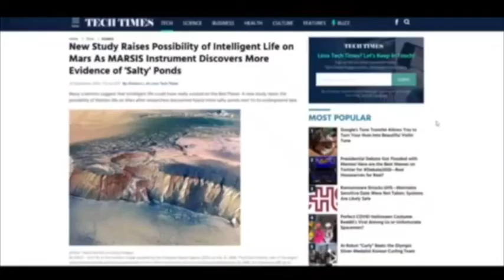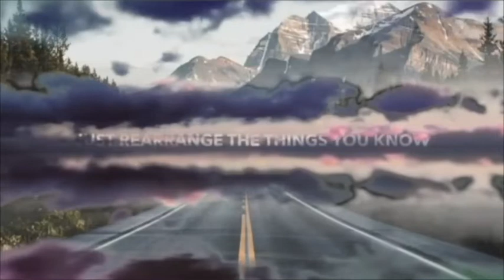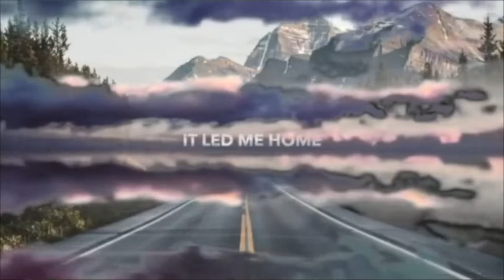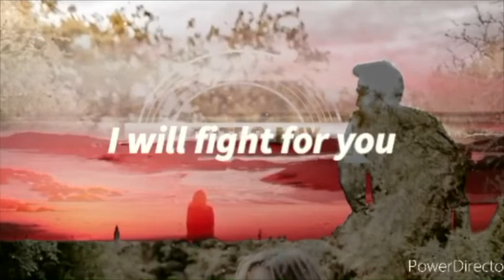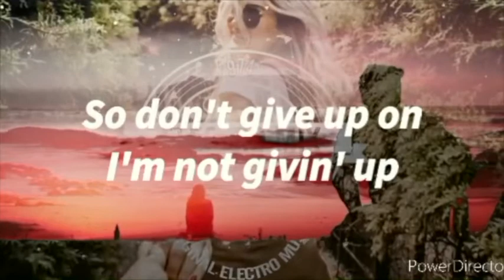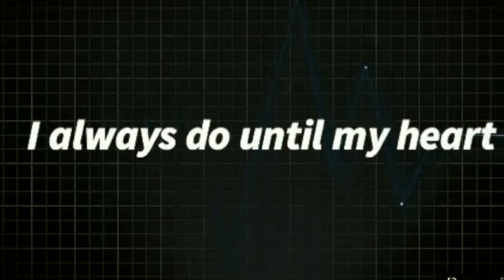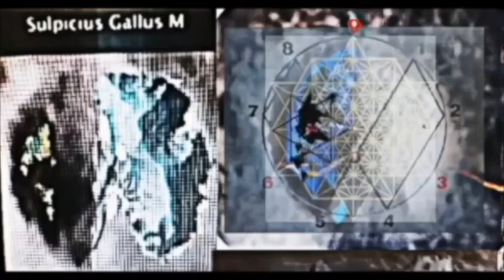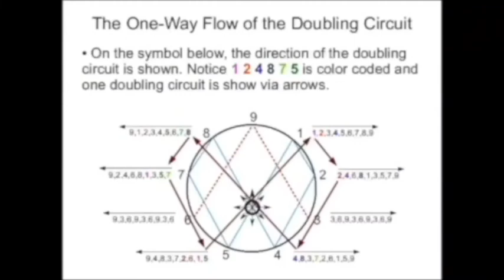Moon Map Sirius A Crater Earth Sulpicius Gallus M Hadley C Mars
Fs2 -Time Machine | Immortals

Rainbows InThe Uis

Full Movie

World Of Sound

DeepThought | Adaptation | ImaginationEverywhere

⚬⧂ 𝔔 𝔅randon Ţ 𝔅lock ℘
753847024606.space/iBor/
Hive - Hive.Blog/@EXODesigns
Rumble - Rumble.com/user/BXO